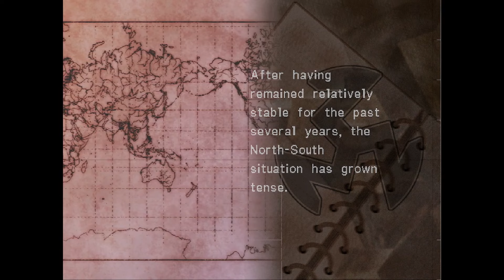Ring Of Red - Ishigoe